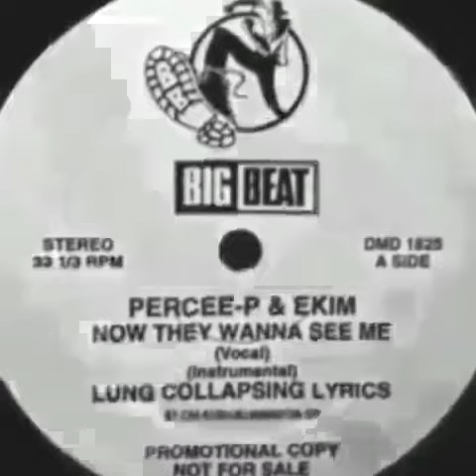Percee P - Lung Collapsing Lyrics released in 1992!!!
Released in 1992 on Big Beat Records